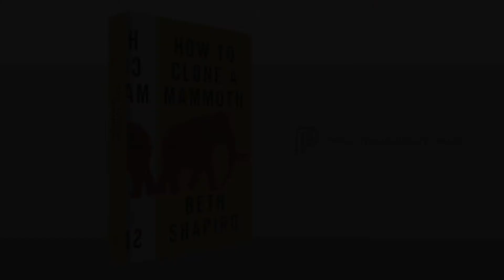How does the Science Of De-extinction Work?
Beth Shapiro, author of "How to Clone a Mammoth," talks about De-extinction.

Using DNA collected from remains as a genetic blueprint, scientists aim to engineer extinct traits--traits that evolved by natural selection over thousands of years--into living organisms. But rather than viewing de-extinction as a way to restore one particular species, Shapiro argues that the overarching goal should be the revitalization and stabilization of contemporary ecosystems. For example, elephants with genes modified to express mammoth traits could expand into the Arctic, re-establishing lost productivity to the tundra ecosystem.